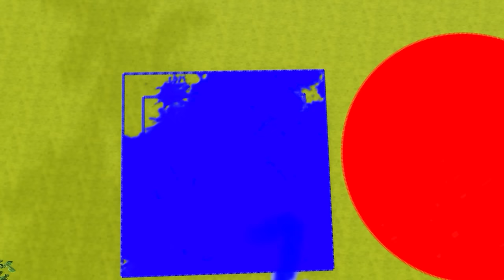Baby Shark - baby song colored chimneys and color changing ball pools - Nursery Rhymes & Kids Songs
Follow Toon Song, our primary goal has always been to engage families with entertaining and educational content that makes universally-relatable preschool moments fun.